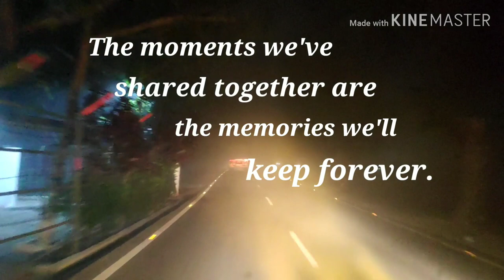Trip to Gangtok | M.Com students| Golaghat Commerce College